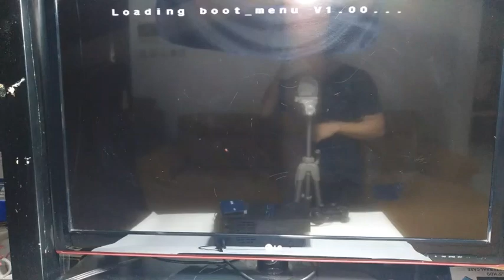ps hdd x orange